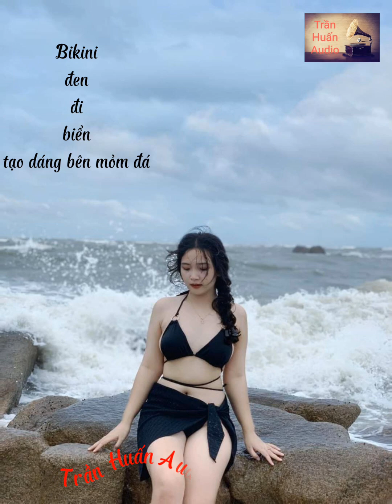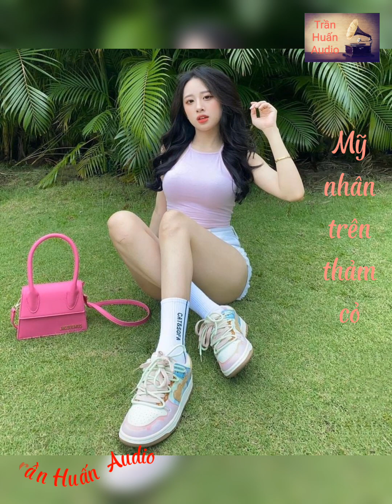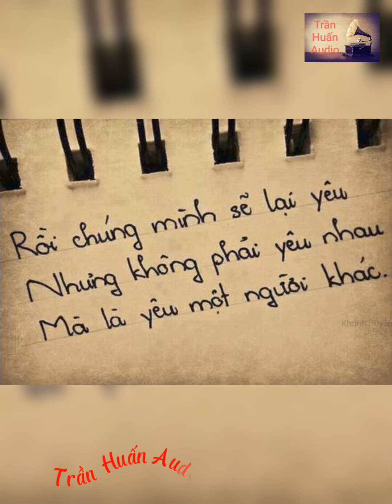Gặp nhau giữa rừng mơ remix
Kênh giải trí âm nhac,phim